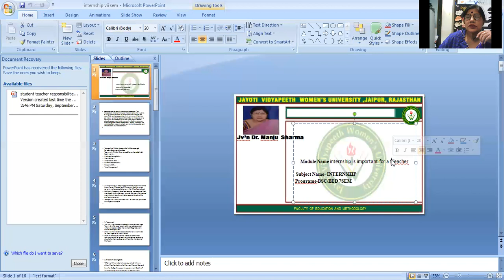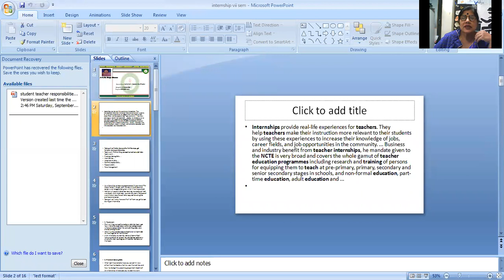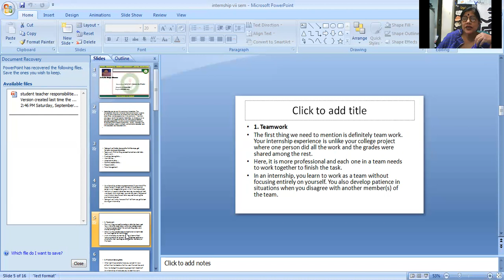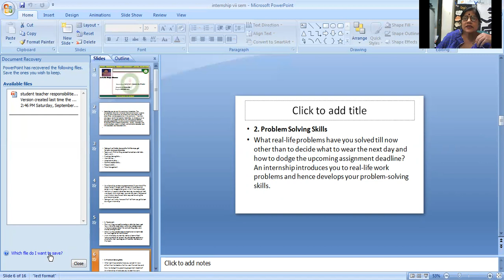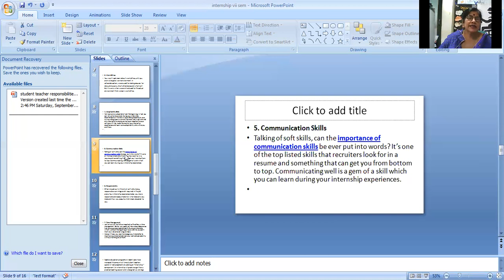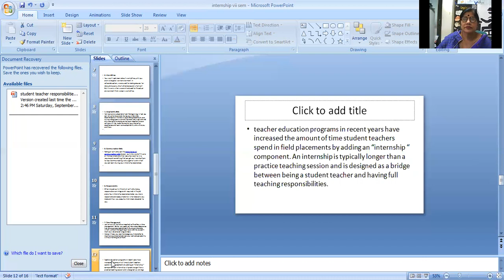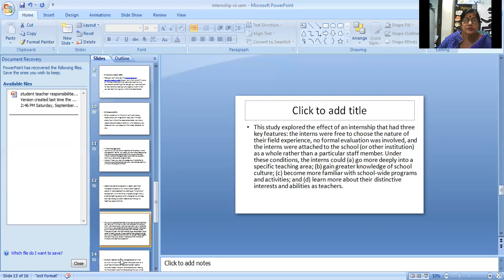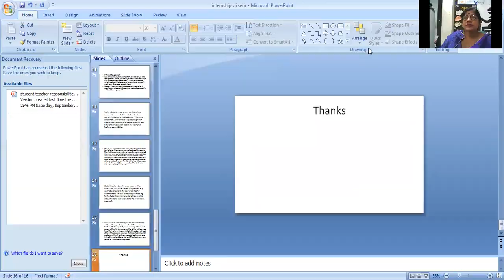Internship introduction BA/BSC BED 7SEM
JVN Prof. manju sharma